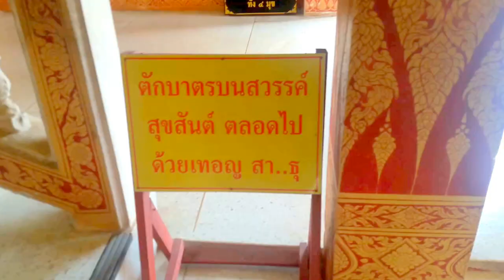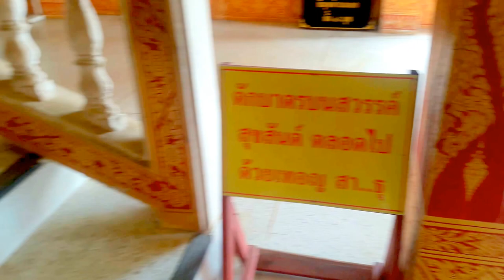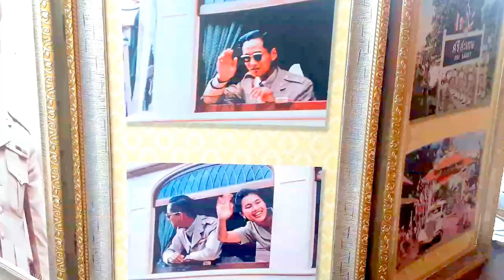ท่องเที่ยวทั่วไทย(วัดพระธาตุเรืองรอง)*พาไหว้พระศักสิทธิ์ จ.ศรีสะเกษ@หมอนีน่าแม่นๆ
รายการพระพิฆเนศพยากรณ์#@หมอนีน่าแม่นๆ ? ติดต่อสปอนเซอร์ โทร 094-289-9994,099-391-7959 id:line/peenena99 ท่องเที่ยวทั่วไทย#**พาไหว้พระศักสิทธิ์**(วัดพระธาตุเรืองรอง)(วัดพระธาตุเรืองรอง) ? ^ตอน1? # จ.ศรีสะเกษ# (facebookเพจ)หมอนีน่าแม่นๆ/อาจารย์นีน่า